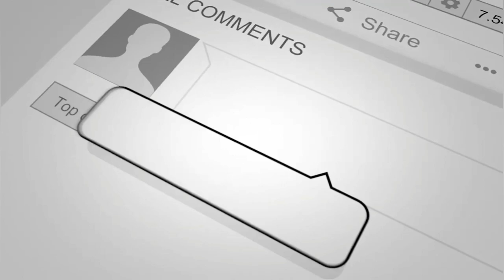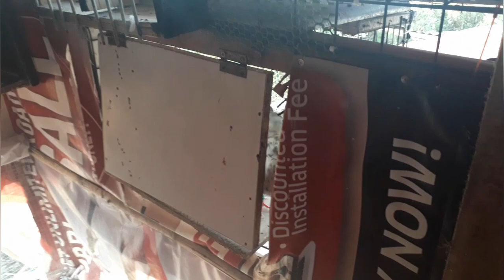Update sa bago nating inakay at breaders.alagang magaling